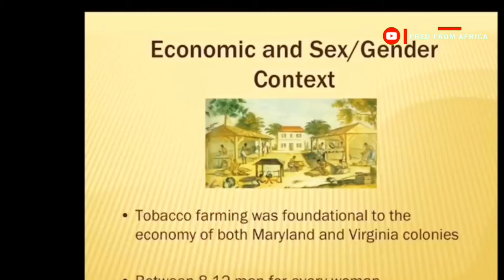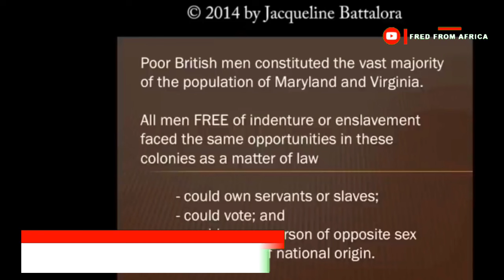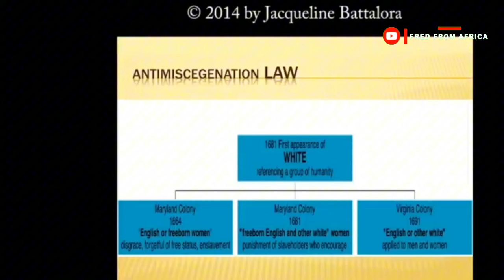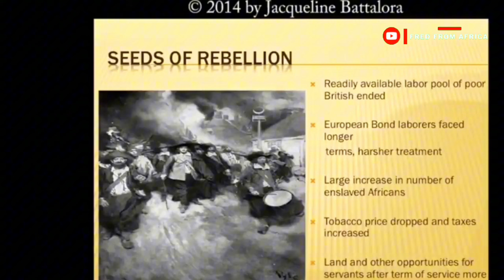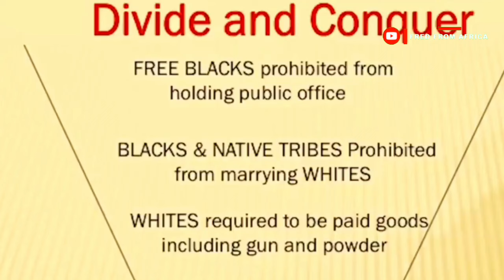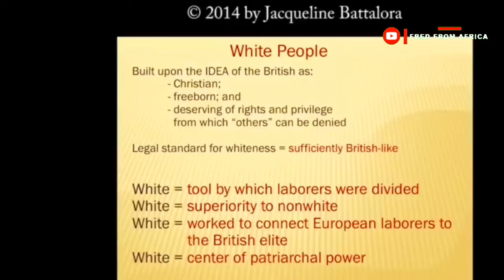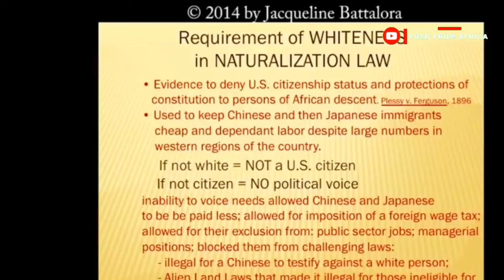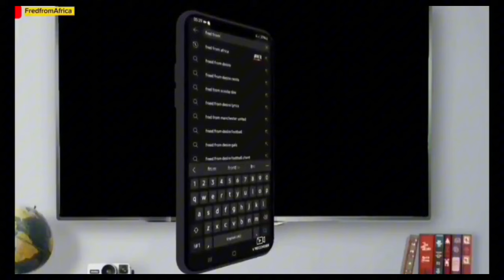REVEALED!: Whyte Professor's Exposes HIDDEN Truth about whyts || they can't do without blks⚫️.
AFRICAN AMERICANS

✅COMMENTING POLICY
 ✅THANK YOU FOR YOUR CONTINOUS SUPPORT